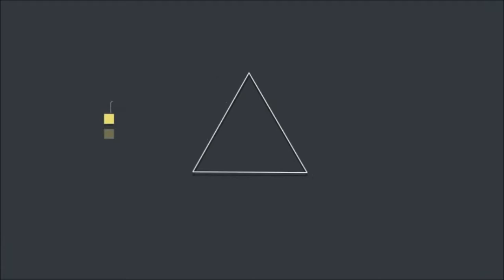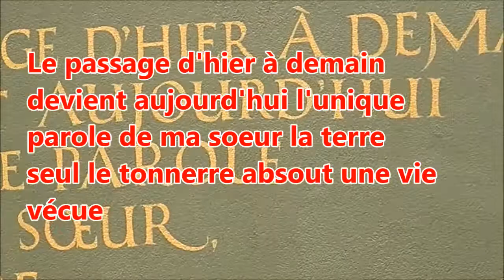Montréal complètement cirque, du 2 au 12 juillet 2015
Des athlètes du cirque en répétition à l'angle Saint-Denis et Ontario avant Montréal complètement Cirque du 2 au 12 juillet 2015.